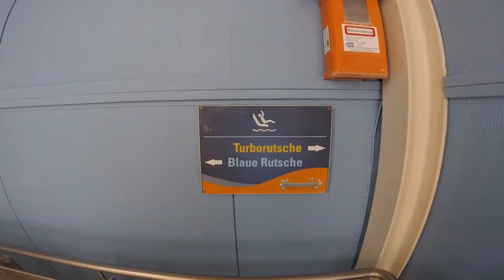Weissenhäuser Strand blaue Effektrutsche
Die 156 Meter lange blaue Effektrutsche im Subtropischen Badeparadies des Ferienzentrums Weissenhäuser Strand wird in diesem Video gezeigt. Die Lichteffekte in der Mitte der Rutschbahn sind wirklich toll und die Rutsche macht großen Spaß. Die tolle Rutschbahn wird mit einer coolen offenen Kurve in der Halle abgerundet.

The 156 meter long blue effect slide in the "Subtropisches Badeparadies" in Weissenhäuser Strand is shown in this video. The light effects in the middle of the slide are really great and the slide is great fun. The fascinating slide is rounded off with a cool open curve in the hall.

I den videoen kan du se den 156 m lange "Eventyr" rutsjebane som er i det subtropiske badelandet i Weissenhäuser Strand.